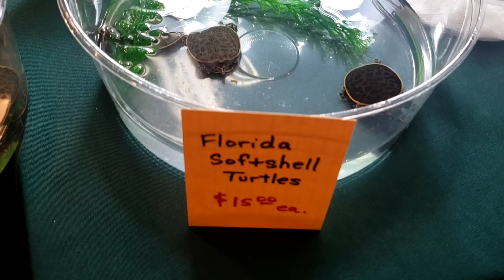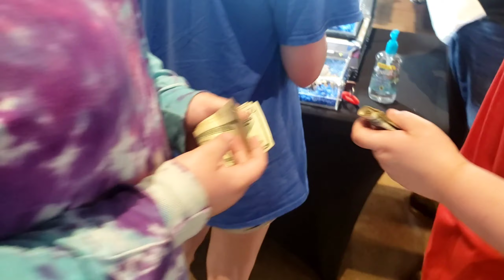Bizz GOES COLD BLOODED PT.2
After passing by a bunch of snakes, lizards, spiders and other creepy crawlies...found a fish vendor..had to buy something!!
LIVE STREAM EVERY MONDAY @ 9PM *central time*
Edutainment in an Aquarium!

Shirts, Hoodies and Towels
Tell em FishyBizz sent you!